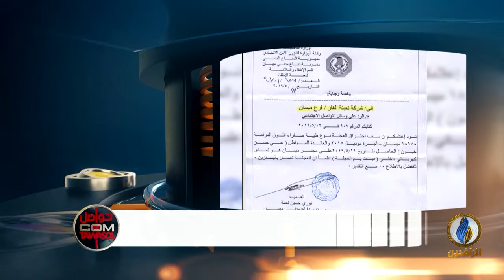تواصل_دوت_كوم | تسرب في منظومة الغاز في إحدى السيارات!